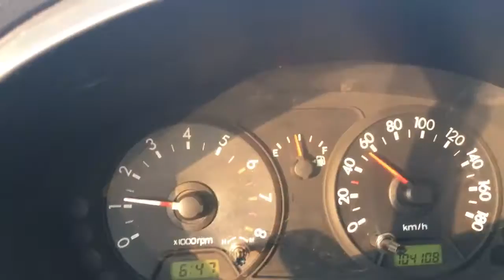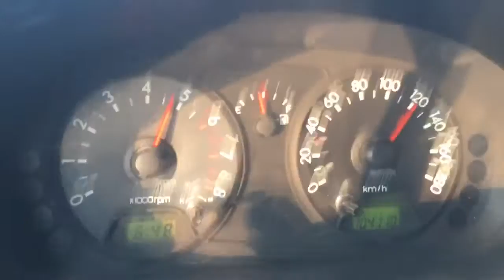Morning LX AT 2007 Tungcb1